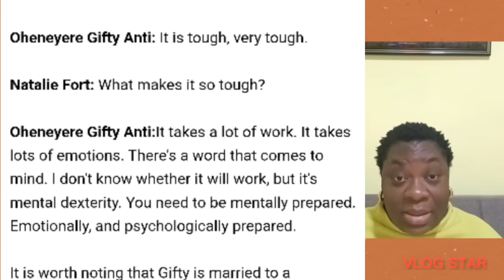I Can Not Withstand A Tough Marriage, Gifty Anti Packed Out In Marriage?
Giftyanti Marriage serwaaamihere Kennedyagyapong Kevintaylor FeliciaOsei Jackieappiah Vivianjill owusubempah policemen kwakumanu afiaschwar properties mcbrown maxwellMensah serwaaamihere HenryFitz nanaabaanamoah Married gloriasarfo afiaschwar kwamedespite Delorisfrimpong serwaaamihere abaanamoah HenryFitxs mcbrown Serwaaprikel serwaaamihere Fellamakafui kuamieugene afiaschwar Traceyboakye serwaaamihere Piesiesesther Wendyshay henryfitz nanaabaanamoah HenryFitz Salmamumuni Obaapachristy Kennedyagyapong Staceyamoateng oboysiki mcbrown Empressgifty vivianjill asamoahgyan Castro traceyboakye Kofiasamoah kuamieugene AbeikuSantana Stonebwoymcbrown vivianjill lilwin cheddar opambour pastor Maalinda liwin kwameeugene agyakoo fameye captainsmart kwakuoteng akuagmb Johnkumah emeliabrobbey Piesieestther joemettle kwamedespite reggierockstone Delay mcbrown traceyboakye johndramanimahama afiaschwar Osei ProphetKingsleygyamfi Drboadu mcbrown nanaamamcbrown Maxwellmensah akuapempoloo afiaschwar bongoideas empressgifty akufoaddo MrsRebeccaAddo Oheneyeremercyaseidu afiaschwar mercyasiedu johnkumah johnkumahWife kwakumanu ProphetKingsley Kingsleygyamfi Drboadu kwamedespite afiaschwar johnkumah nigelgaisie JohnKumahwife mcbrown afiaschwar Bongoideas Rebeccaakuffuaddo Fellamakafui traceyboakye johnkumah Empressgifty Kingsleygyamfi Drboadu Drgraceboadu Mcbrown mcbrown Johnkumah ActressVivianJill WofaK DrGraceBoadu actress NanaHarford KingsleyGyamfi DrBoadufuneral kwakumanu opambour kennedyagyapong hopsenadorye kennedyagyapong wontum DrBoadu Emeliabrobey afiaschwar Johnkumah opambour revobofour mosesbliss marie jackieappiah mcbrown Edwardakwesiboateng ajagurajah DrBoadu kevintaylor Benedictagafah afiaschwar Mosesbliss marie opambour Abadope Afiashwar marry SerwaaAmihere Berniceasare Actressberniceasare mcbrown Kwakumanu afuaasantewaa Edwardakwesiboateng Yawsarpongsick gospelmusician afiaschwar traceyboakye mcbrown Maxin nanaamamcbrown McbrownKidslounge Maxwell AmericanEmbassyInGhana kwakumanu kwadwonkansah agradaa Wofakk Kennedyagyapong Kennethagyapong OmanFM delay delayshow delaytv BillAsamoah DrGrace afiaschwar afuaasantewaa afuaasantewaahusband birthdaycelebration Asiamah agradaa mercyAsiedu Oheneyeremercyaseiedu mcbrown northeners rashidablackbeauty Pastorprince empressgifty Serwaaamihere marthaankomah fireoja onuashowtime chefbeauty auntiena asantewaa Kayverli obinim kennedyagyapong traceyboakye Frank Kwamedespite freedomjacobceasar Cheddar agradaa agradaalatestnews mcbrown mcbrownandmaxwell Vivianjill afuaasantewaa opportunity afuaasantewaasing East-Legon#Landlandy's#delayshow#delayinterview#empressgifty#Sompankomo#sompafm#oyerepaafutuo#OyerepLivewithauntenaa#delayshow#mcbrown#Captainsmart#Accra,ghana#AgradaaandAsiamahmarriage#agyakoo#Marry#KwameEugenehousehelp#kwameeugene#kwameeugenemaid#traceyboakye#xandykamel#agradaalatestnews#Kalybosmarriage#compare#Agyemangbadu#traceyboakye#Samira#kennedyagyapong#maxwell#Asamoahgyan#baffourgyan#mcbrown#maxwell#piesieesther#Odurokoranteng#wife#agradaa#Car#Mother#Collected#KennedyAgyapong#kempressgifty#traceyboakye#Nanaakuanyira#father#claimed#agradaa#nanaamamcbrown#PiesieEsthe#dianaasamoah#PresidentMahama#Agradaa#OduroKoranteng#clinton#JuniorPastors#Alankyerematen#chairmanwontumi#house#hopsenadorye#EmpressGifty#traceyboakye#VimLady#Spraks#Ousuonuashowtimewithmcbrown#oyerepaafutuo#abrewamafiaofficialtv#delayInterview#utvshowbiz#utvshowbizonutv#Gossip24tv#gossip24avenue#OwusuBempah#Confront#Mcbrown#Google#Frafrahemaa#Afiaschwar#Portiaasare#Onuatv#traceyboakye#afiaschwar#maaadwoa#maaAdwoa'smother#maaAdwoa'sfrd#reveals#meet#Wife#Policeofficer#Policeofficerarrete#afiaschwar#lookalike#Jubilate#Introduce#MaaAdwoa#police#MaaAdwomotherspeak#MaaAdwoabrotherspeaks#OheneyereGiftyanti#Oheneyere#Oheneyeregiftyanti#marriage#anotherwoman#PopsIn#ontherun#traceyboakye#frank#afiaschwar#KwakuOteng#akuagmb empressgifty wonya aware deep secret reacts mcbrown babymaxin traceyboakye frank indirectly shades Mansion twenejonas empressgifty Hopsenadorye just ch0p friends Canada traceyceyboakye afiaschwar maaadwoa maaAdwoa'smother maaAdwoa'sfrd reveals meet Wife Policeofficer Policeofficerarrete afiaschwar lookalike Jubilate Introduce MaaAdwoa police MaaAdwomotherspeak MaaAdwoabrotherspeaks OheneyereGiftyanti Oheneyere Oheneyeregiftyanti marriage anotherwoman PopsIn ontherun traceyboakye frank afiaschwar KwakuOteng#akuagmb